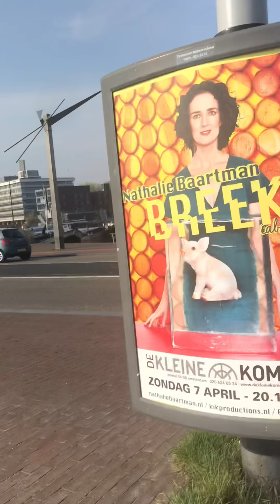7 april 2019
Westerdoksdijk